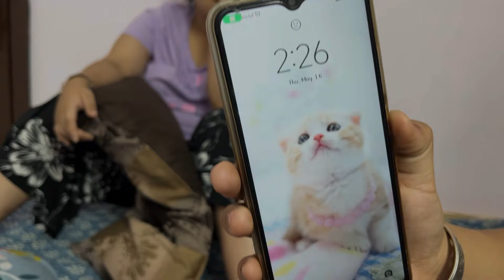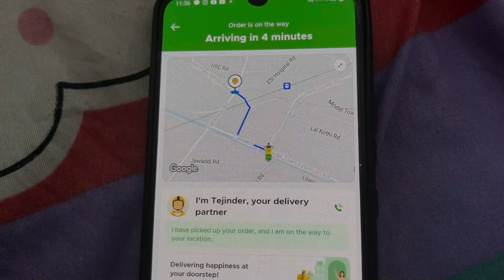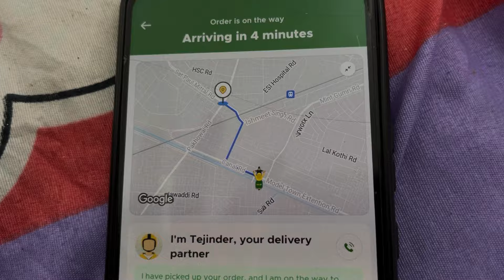Rajji ne kraye apne nail 💅 extension❤️ll ajj Kita academy vich Russian bun hairstyle 💇‍♀️